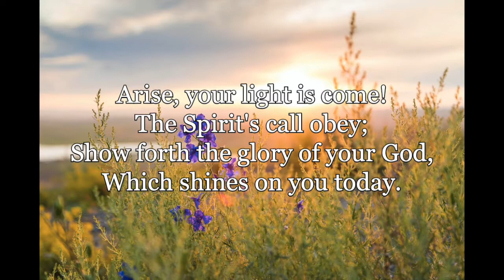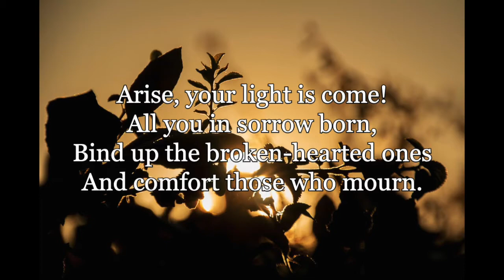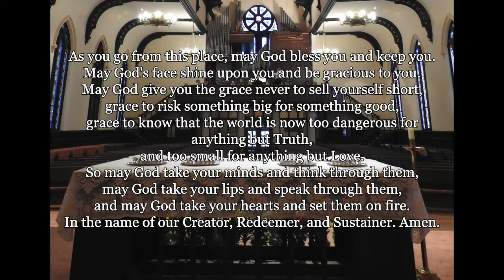Arise, Your Light Is Come!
sung by the Park Central congregation
benediction by Andrew McTyre
Amen sung by the Park Central Kirk Choir